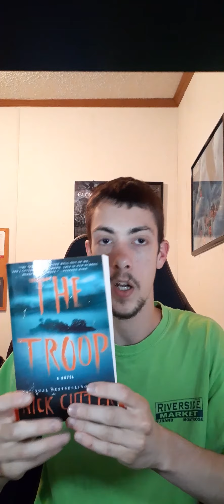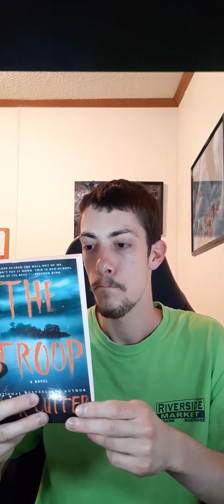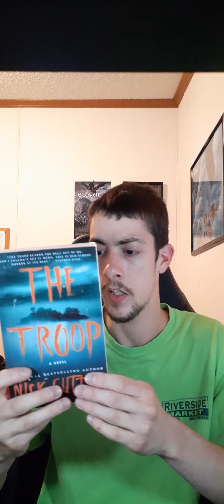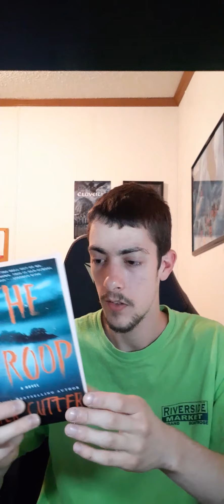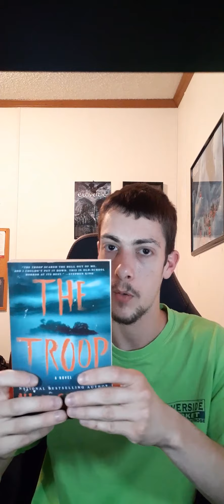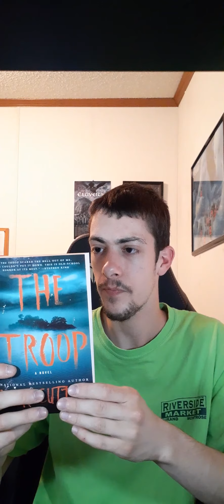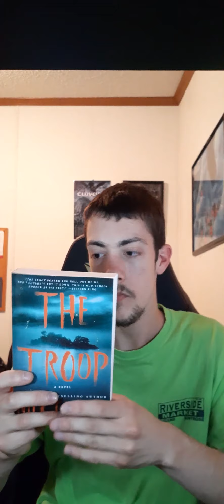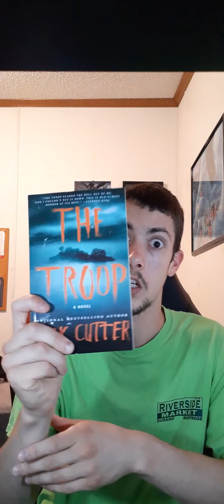The Troop - Nick Cutter (Book Review)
Of course, there were a few things I wanted to talk about this book I forgot to mention, lol. One of the things was that I really liked how the author implemented the news articles and interviews in between chapters, giving the story a much more realistic feel; coupled with the more grounded horror of the parasite, it made this book very believable and all the more terrifying. Very clever use of those. I did, however, did not like that one of these "news article" portions spoiled a certain aspect of the story. I didn't quite understand the decision to include that detail in there.

Also, I liked how we got some of the backstory of the boy scouts through flashbacks and memories, as we were able to better understand their characters and see them develop more; however, it was a little overdone in some areas. Even as we were nearing the end of the book we were still getting lengthy flashback scenes that were a little bit intrusive and interrupted the flow of the story, in my opinion.

Overall, I decided to give this one a 3.75 / 5 stars.